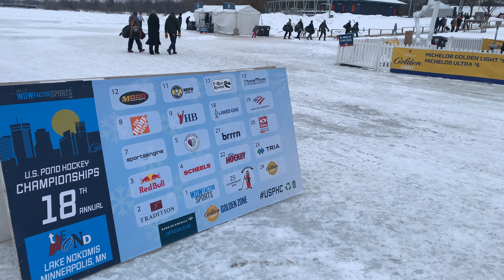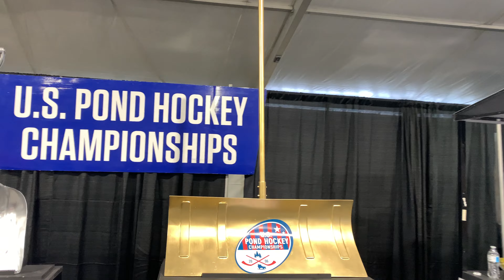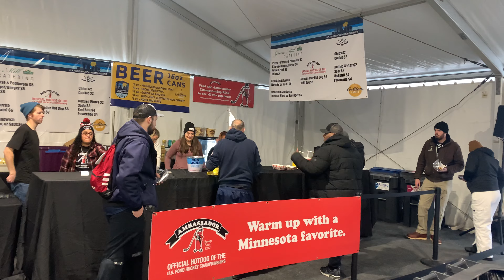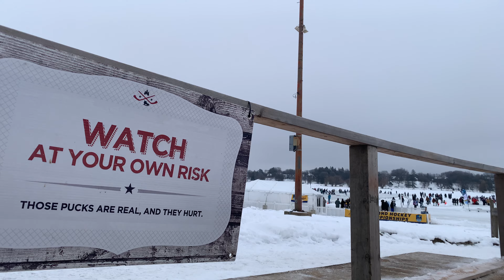U.S. Pond Hockey Championships: Minneapolis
Take a walk around the US Pond Hockey Championships at Lake Nokomis in Minneapolis, Minnesota USA

Recorded on 1/21/23 with an iPhone XS